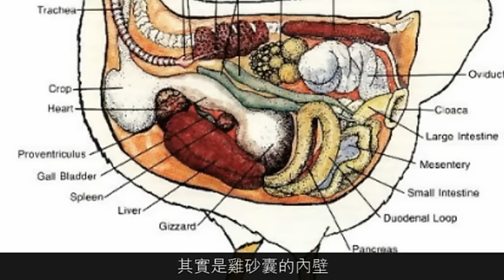【動畫】全身都係寶 雞蛋雞血雞肝有食療功效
雞，大家由細食到大，不過雞好味之餘，其實一身都是寶，你又知不知道？

註冊中醫徐澤昌說，雞肉在中醫角度，屬於甘溫，入脾胃經，可以幫人補虛，胃口差，胃弱都有幫助。雞砂囊的內壁，剶下來曬乾後，有點像陳皮，中醫會用來入藥，對於飲食有積滯的人，可以幫助消滯，對於腎虛人士都有補益。